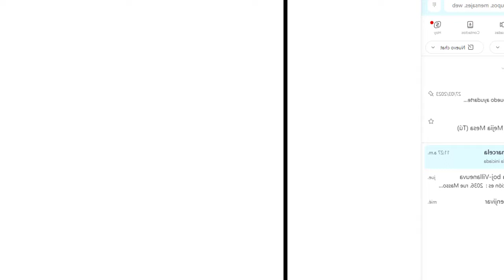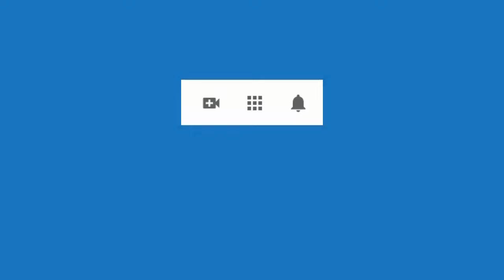5969 Progresión, insegura, timidez, miedos, mejorar relación mamá, sobrepeso complejo. Aurelio Mejía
Hipnosis introspectiva por Aurelio Mejía a distancia, en línea por internet. Progresión, insegura, timidez, miedos, mejorar relación con mamá, sobrepeso complejo. 30 marzo 2024.

CURSOS DE HIPNOSIS EN 2024:
Ciudad de México: mayo 16 al 18.
Las Vegas: mayo 23 al 25.
Madrid: junio 14 al 16.
Munich, Alemania: junio 27 al 29.
Lima, Perú: Septiembre.
Medellin, Colombia: noviembre.